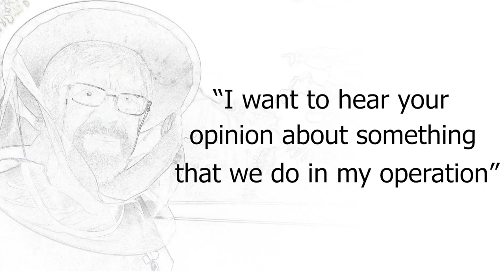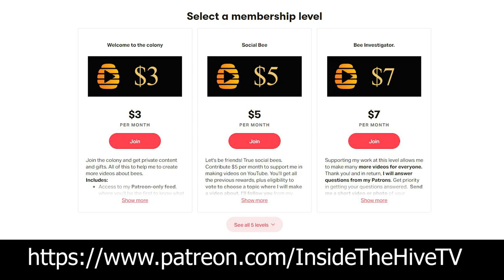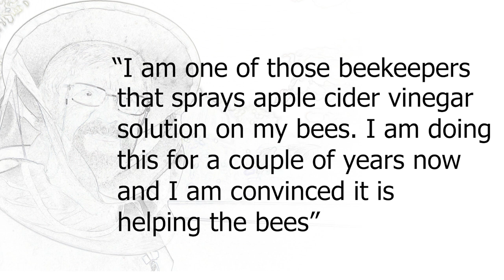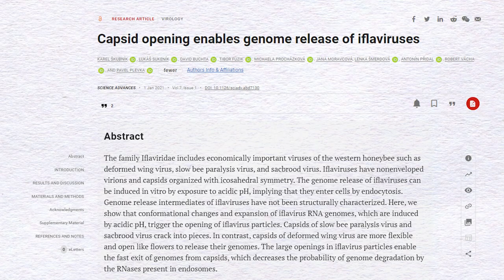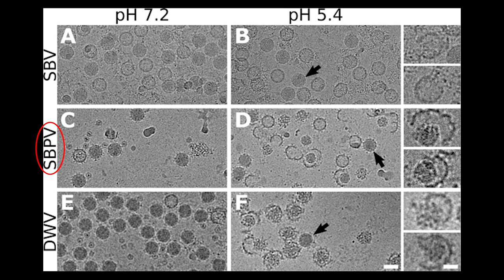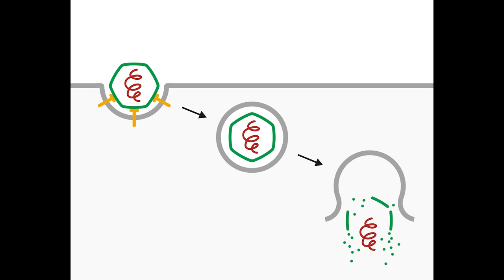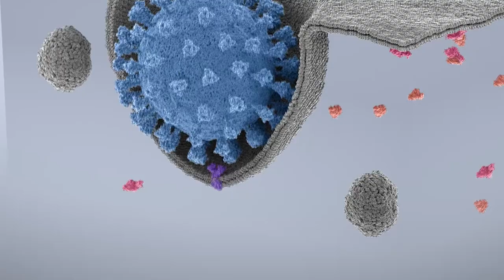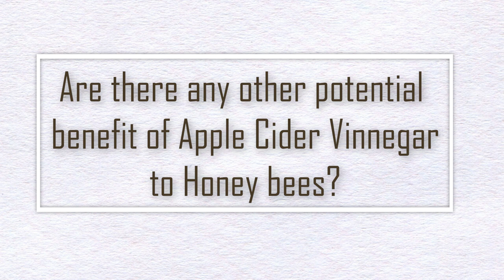Apple cider vinegar can help HONEY BEES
Apple Cider Vinegar on Amazon
"Apple cider vinegar can help honey bee" is a video I made to introduce to the public a scientific discovery that can be very relevant to many honey bee enthusiasts out there that for sure it will not be at any main scientific media. Honey bee viruses spread by the mite, Varroa destructor are a big problem in apiculture today and we don't have many weapons against it. This scientific study shows that some honey bee viruses can be inactivated in acid environments.
There are several stories about beekeepers trying to use many different house-made solutions to help bees. Beekeepers can swear to god it works but I never could find anything that could explain the claims. In the case of famous beekeeper recipes with apple cider vinegar now we might have a potential explanation.
I will keep bringing news about the honey bee research to the beekeeping community and I hope you enjoy this one.